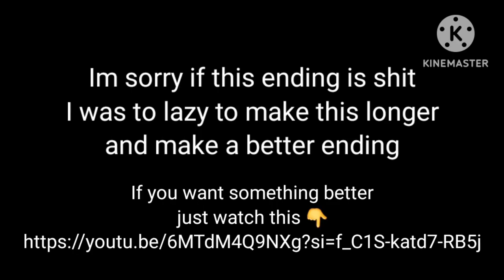Cuphead vs Shovel Knight (Short Sprite Animation)